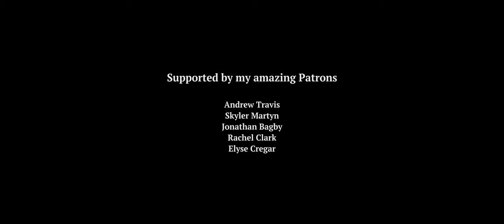Lumix S5 Vintage Lenses (Southern England Film Look)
Hi friends! These are a few of my favorite moments captured on the Lumix S5 with a vintage 24mm and 50mm over the last two months taking some time off between travels and visiting family in the south of England

Camera Gear:
Main Camera
Wide Lens
Tele Lens
Drone (new version)
Mini Ballhead
Pro-Mist Filter
SD Cards

Everything Else:
FAV! Adapter and USB
New Ultralight Sleeping Bag
Water Filter